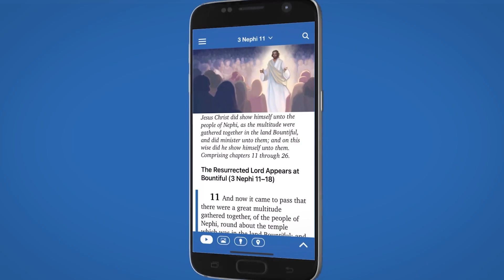Rebekah's Example of Service (Week 9, Part 2/7) Genesis 24–27 | Feb 21 - Feb 27